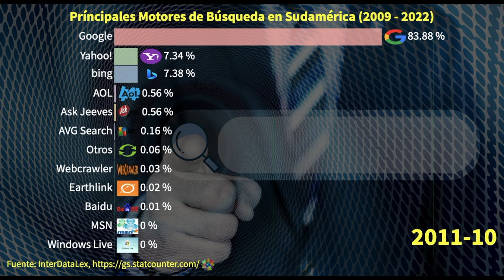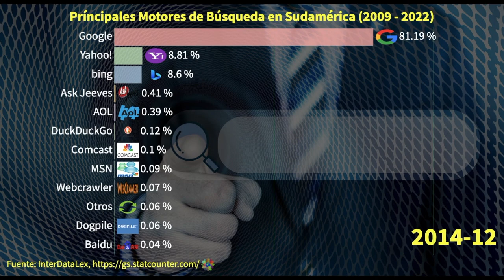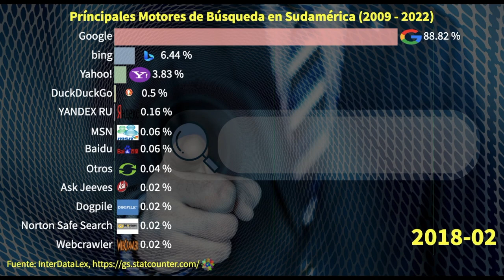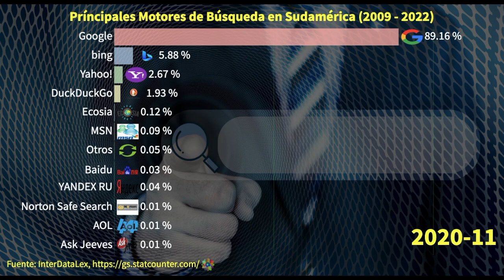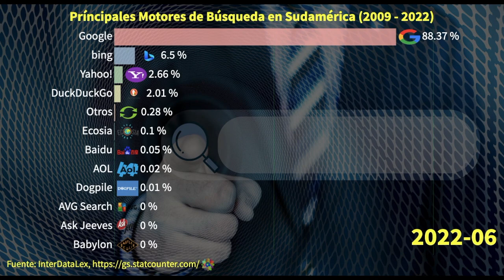Los Mejores Motores de Búsqueda en Sudamérica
El mundo digital en Sudamérica está en constante evolución, y con él, la importancia del SEO y SEM para destacar en los motores de búsqueda de Internet. Este video explora las últimas tendencias y mejores prácticas en optimización para motores de búsqueda (SEO) y marketing en motores de búsqueda (SEM) específicamente en este vibrante continente.

Primero, sumergimos al espectador en la comprensión de cómo el SEO es la base para mejorar la visibilidad en línea de manera orgánica. Se destacan estrategias clave como la investigación de palabras clave regionales, la optimización on-page y la creación de contenido relevante que resuene con la audiencia sudamericana. Además, discutimos la importancia de la experiencia del usuario y la velocidad del sitio, componentes esenciales para un SEO efectivo en un mercado tan diverso y en crecimiento.

Luego, el video aborda el SEM, y cómo la publicidad pagada puede ser un complemento poderoso para el SEO. Además, se exploran las métricas clave para medir el éxito y cómo ajustar las campañas para maximizar el retorno de la inversión.

Finalmente, se proporciona una comparación detallada entre SEO y SEM, ofreciendo una perspectiva sobre cómo balancear ambos para una estrategia de marketing digital integral. Se discute el impacto a largo plazo del SEO frente a los resultados inmediatos del SEM, y se presenta una visión estratégica para combinar ambos enfoques, adaptándose a los algoritmos en constante cambio y las preferencias de los usuarios en Sudamérica.

Este video es un recurso indispensable para empresarios, especialistas en marketing digital y cualquier persona interesada en comprender el panorama digital en Sudamérica y cómo aprovechar las herramientas de SEO y SEM para triunfar en este emocionante mercado.